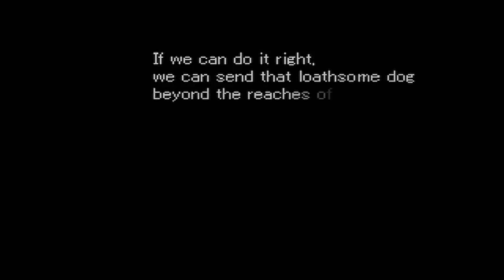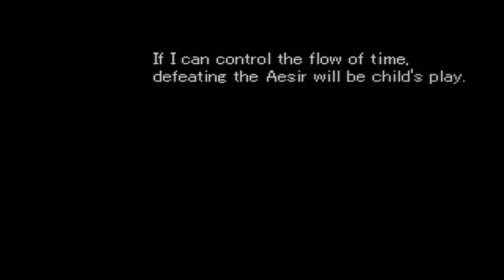Let's Play Valkyrie Profile #59 - Lost City of Dipan 1/3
What was once a grand and wonderful kingdom is now a city that is filled with regret and loss with a man that forever haunts the city, The King Barbarossa.

When he meets the Valkyrie, he mentions meeting her before, and claims that she is the one that destroyed the kingdom itself.

A mystery to solve unfolds, as we begin our exploration through the Lost City of Dipan.